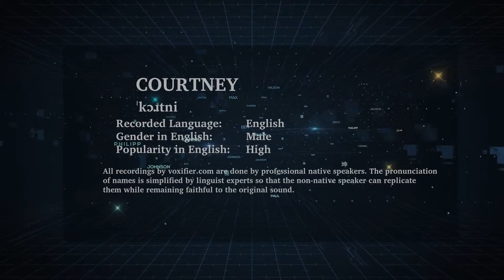English Pronunciation of Courtney - Voxifier.com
This is the English pronunciation, gender, and phonetics recording of the name Courtney. The same name may exist in other languages with different pronunciations.